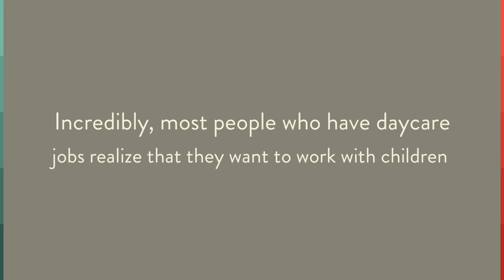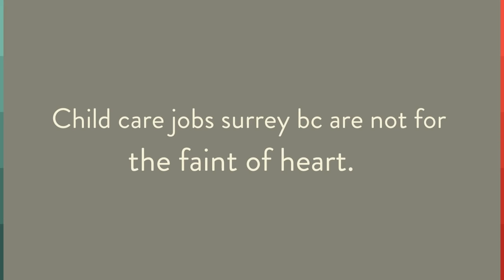Licensed Child Care Surrey BC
Our Goal at Monkey Ville ChildCare is to provide children with a stimulating, nurturing, healthy, and safe environment necessary for their physical, social, intellectual, and emotional well-being.